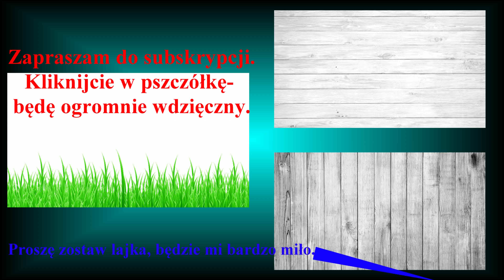Sygnał myśliwski POWITANIE -wykonanie: Zespół Trębaczy Myśliwskich.